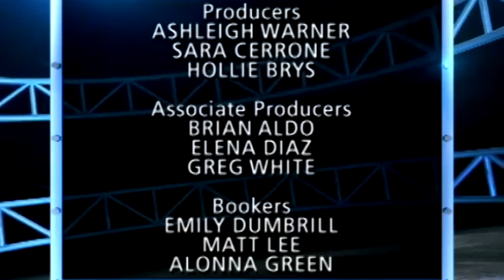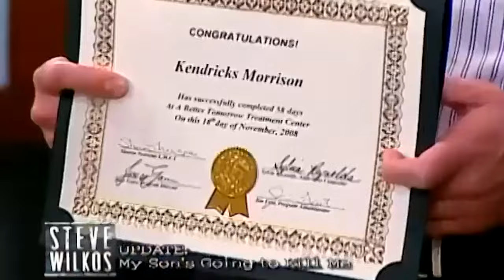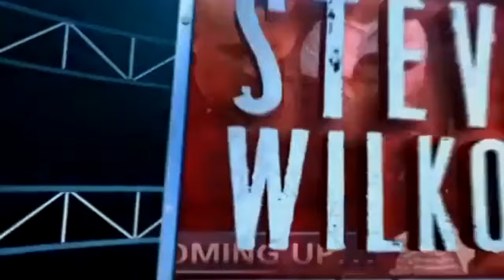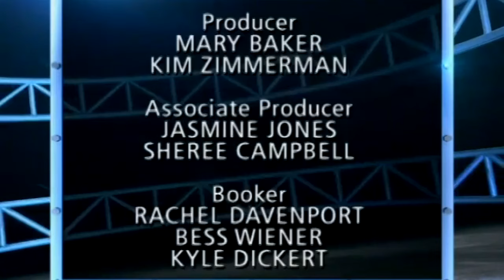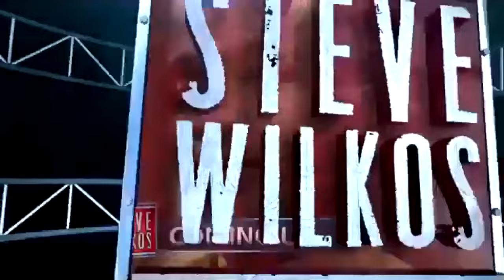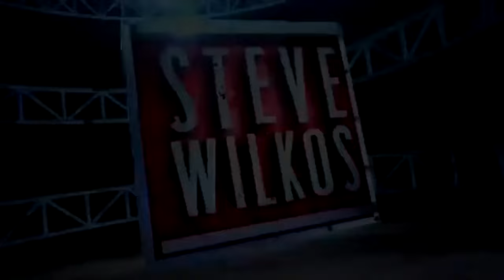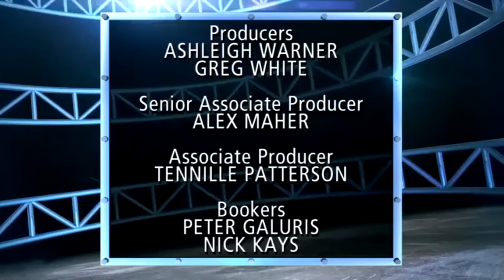NEW The Steve Wilkos Show 2024 🔴🔴 STEVE, IT WASN T RAPE, SHE CHEATED 🔴🔴 Full Episodes